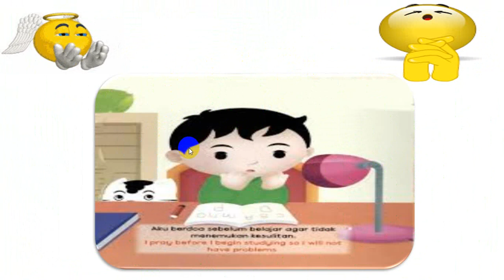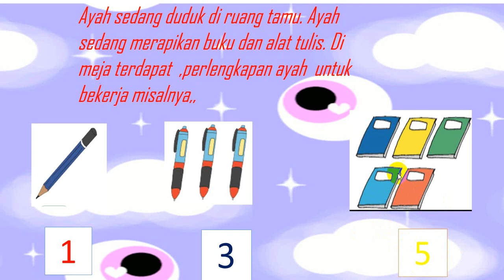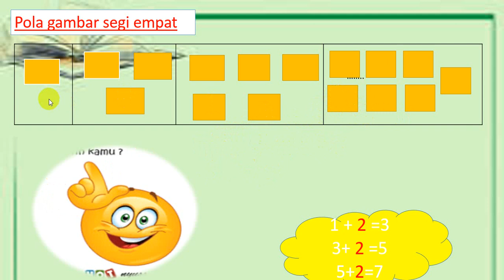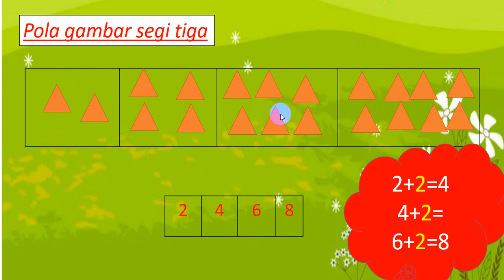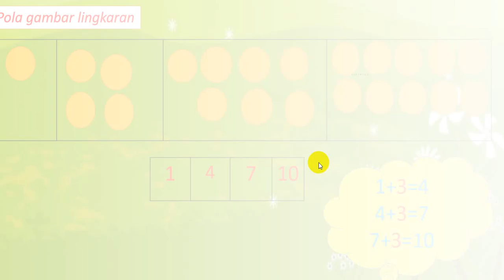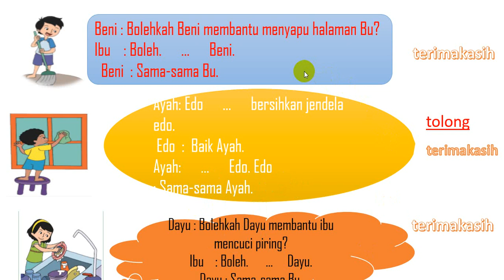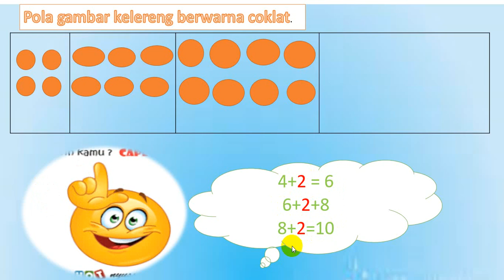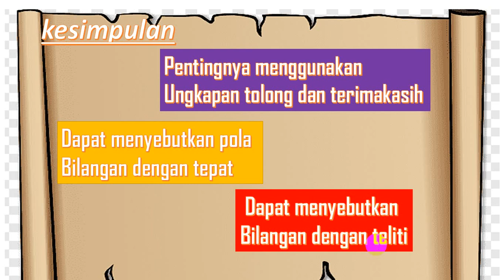Tematik Kelas 1 Tema 4 Subtema 2 PB 5 & 6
PT. THIP Wilayah I Kebun Meranti
Kec. Teluk Belengkong Kab. Indragiri Hilir -Riau